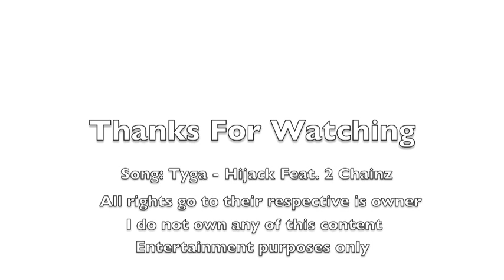Stephen Curry - The Human Torch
Stephen Curry is an emerging star in the NBA. I decided to put up some of his highlights during his career. Enjoy! Song: Tyga - Hijack Feat. 2 Chainz.